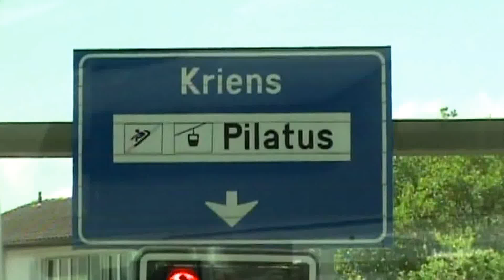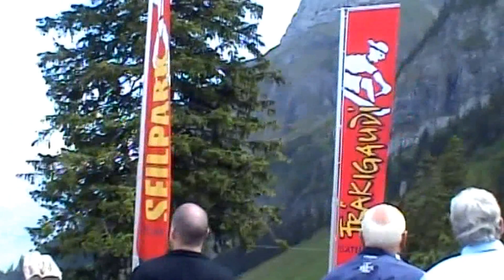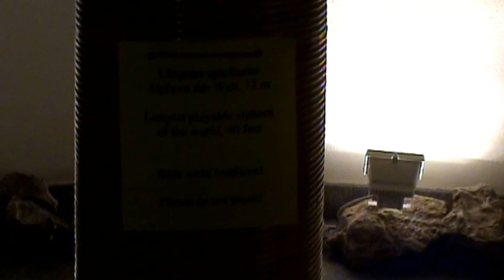Switzerland: Mount Pilatus 6/13/09